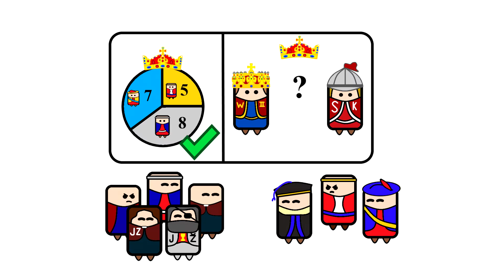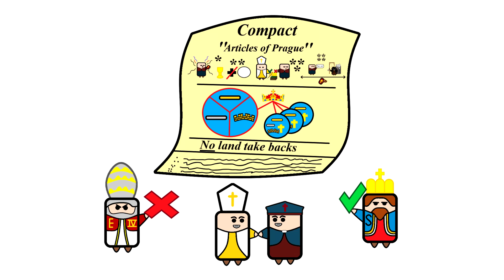Sigismund von Luxembourg - Episode 8 - ''The Hussite Wars''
In this episode we see the culmination and a temporary compromise resolution of a conflict that's been several episodes in the re-telling. And what the role of Sigismund von Luxembourg is in all of it.
Sources for the series:
Zollner, Erich. ''Povijest Austrije'' Zagreb: Barbat, 1997.
Rada, Ivan. ''Povijest Češke'' Zagreb: Sandorf, 2014.
Panek, Jaroslav. ''A history of the Czech lands'' Prague: Karolinum, 2009.
Golstein, Ivo. Grgin, Borislav. ''Europa i sredozemlje u srednjem vijeku'' Zagreb: Novi Liber, 2008.
Golstein, Ivo. ur. ''Povijest Grada Zagreba - Knjiga 1.'' Zagreb: Novi Liber, 2012.
Noel, Jean-Francois. ''Sveto Rimsko carstvo'' Zagreb: Barbat, 1998.